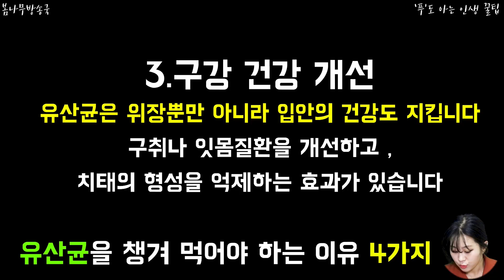유산균을 꼭 챙겨 먹어야 하는 이유 4가지 - 아는게 힘! 클릭하는 순간 우린 100년 더 살수있습니다 ! 유산균의 힘을 믿어보세요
유산균을 꼭 챙겨 먹어야 하는 이유 4가지 -
아는게 힘! 클릭하는 순간 우린 100년 더 살수있습니다  ! 유산균의 힘을 믿어보세요